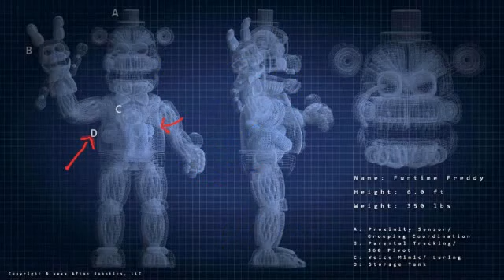15 CURIOSIDADES DE FUNTIME FREDDY / Curiosidades Curiosas / 2016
Esta vez de un nuevo vídeo para una nueva sección.

Tops De curiosidades y Teorías.
Espero que les guste.